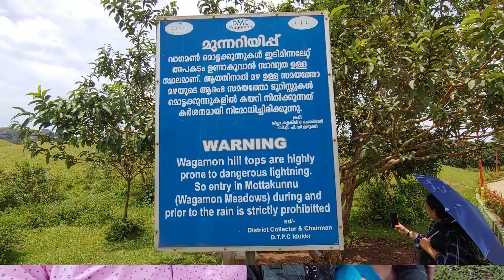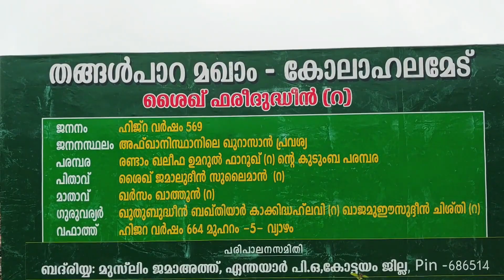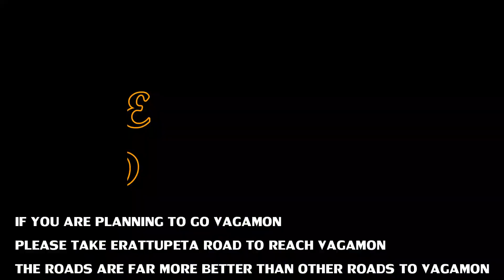4 PLACES TO VISIT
VAGAMON IS A HILL STATION IN KERALA.
IT IS A PERFECT TOURIST PLACE...